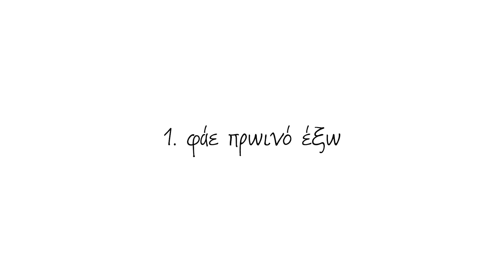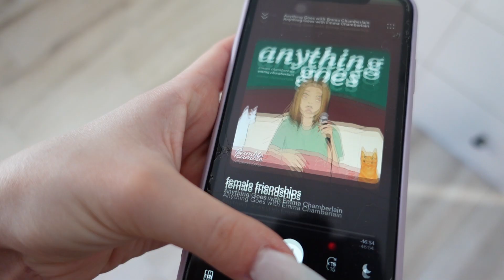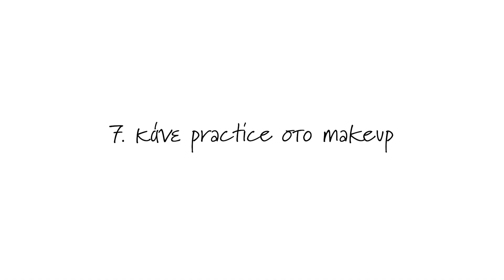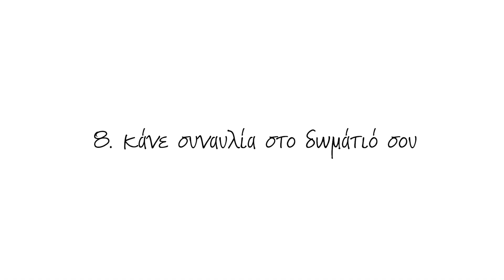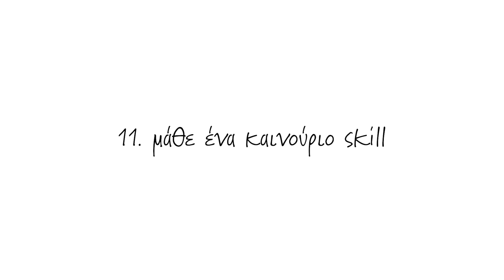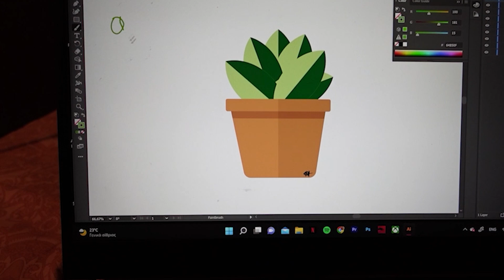Πέρασα 24 ώρες χωρίς τα social media